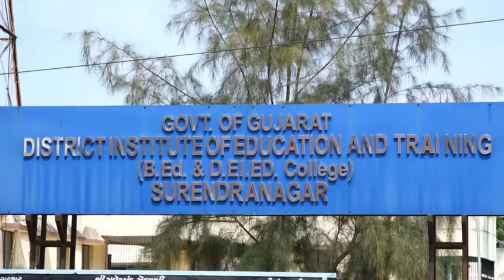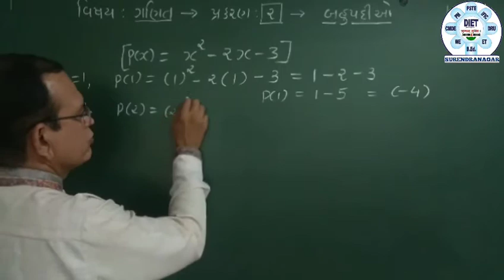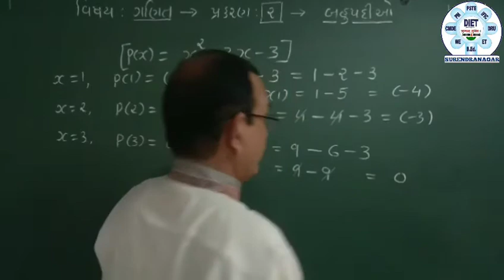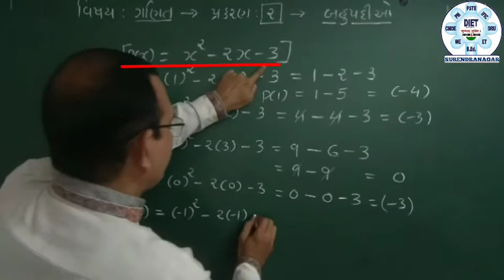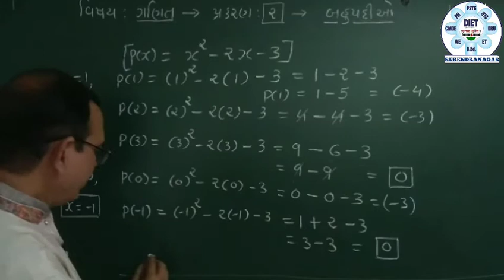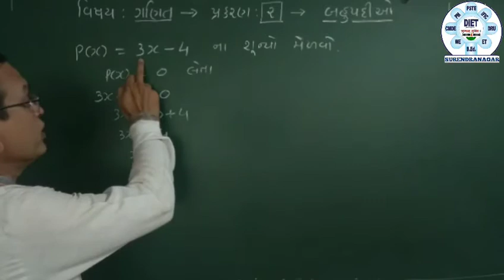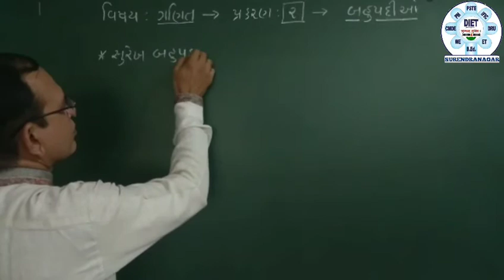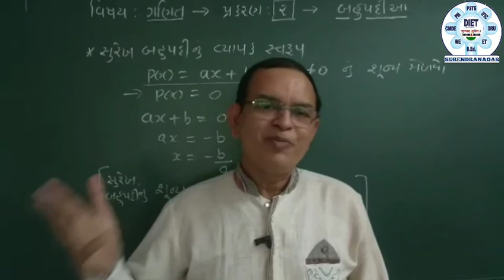Std.10 | Maths | Chap.2 | બહુપદીઓ | ભાગ - ૨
ધોરણ - ૧૦ | ગણિત | પ્રકરણ - ૨ | બહુપદીઓ | ભાગ - ૨